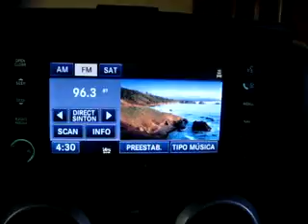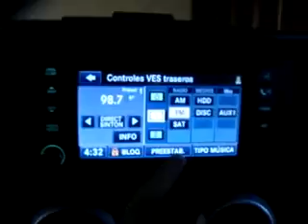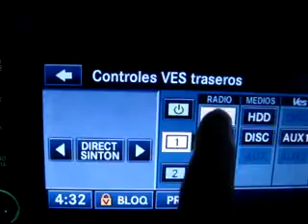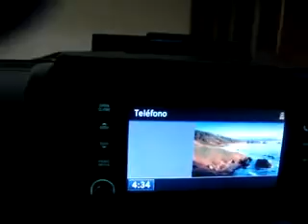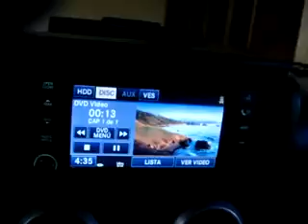ML 42444653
Video Migrado